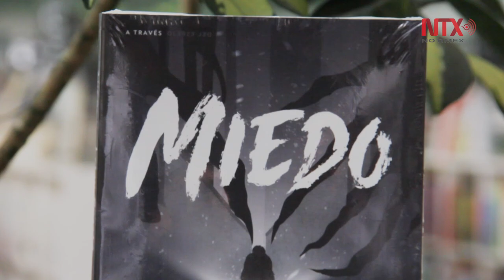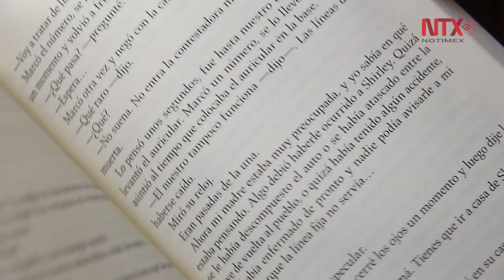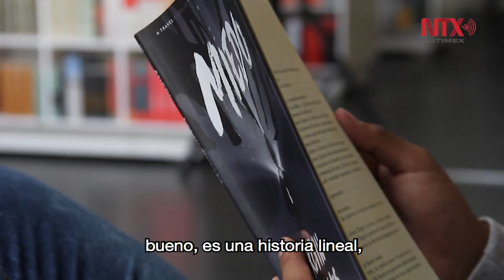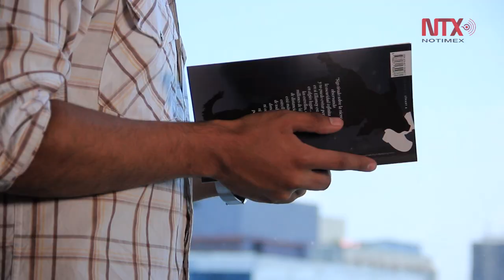Enfrentarse al Miedo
Kevin Brooks promueve en México su más reciente novela: Miedo, en donde narra la vida de Elliot, un joven que se debatirá entre enfrentar sus miedos o estancarse con sus monstruos.